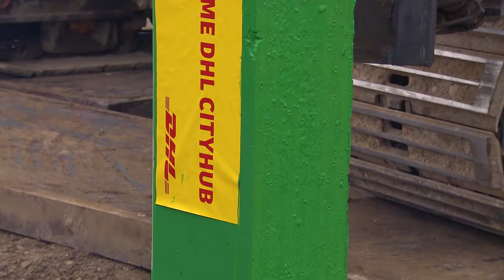Nieuwbouw voor 26 van de 140 CityHubs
De e-commerce markt groeit. Steeds meer mensen winkelen online en vele pakjes worden bezorgd door DHL. Daarom bouwen we in een netwerk van 140 CityHubs op 26 plekken in Nederland nieuwe vestigingen die meer pakjes kunnen verwerken en bovendien volledig duurzaam zijn. Met eigen stroom laden ze de elektrische bestelauto's op waarmee winkels en huishoudens hun pakjes bezorgd krijgen. Een belangrijke stap om in 2030 volledig klimaatneutraal te zijn.